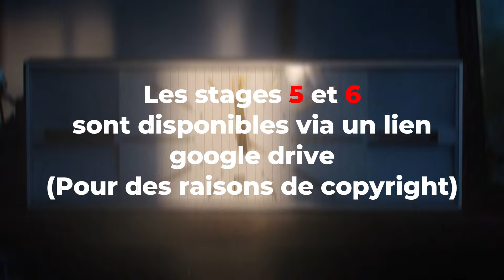Comment Regarder Initial D/MF Ghost - Gratuitement en 30 seconde *2024*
Tutorial rapide pour enfin regarder facilement l'anime Initial D en VF